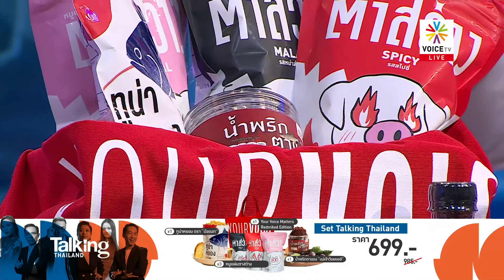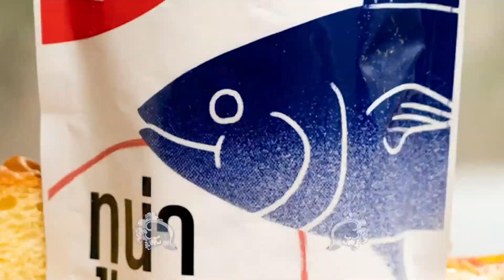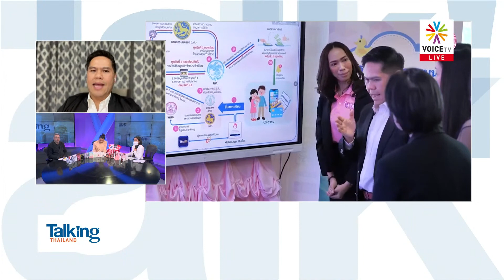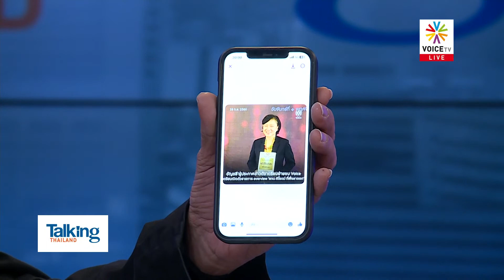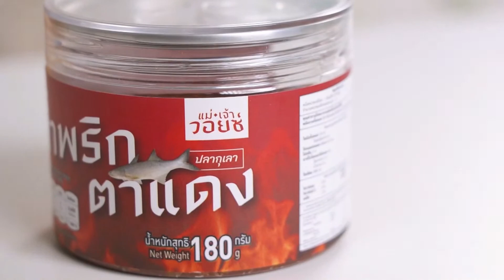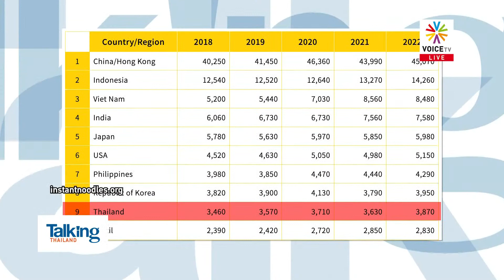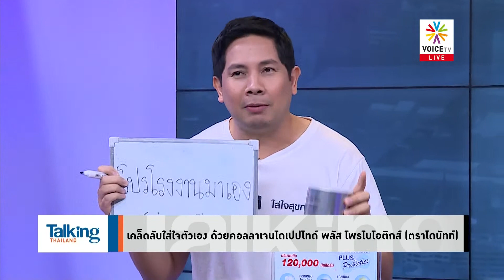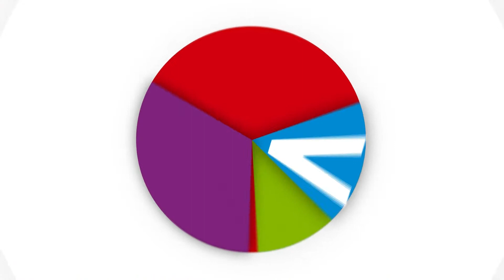TalkingThailand ประจำวันที่ 28 กันยายน 2566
- อย่ากดดัน รมต. หลัง “เศรษฐา” มอบเงินเดือนให้มูลนิธิ
-  “เศรษฐา–ฮุน มาเนต” ย้ำสัมพันธ์–หุ้นส่วนยุทธศาสตร์
- ‘ก้าวไกล’ จงใจตั้งกระทู้?? วันที่นายกฯ เยือนกัมพูชา
- ‘เศรษฐา’ ไม่กังวลเหตุงดออกเสียงโหวต ‘ต่อศักดิ์’
- สนทนากับ วราวุธ ศิลปอาชา  รมว.การพัฒนาสังคมและความมั่นคงของมนุษย์ และหัวหน้าพรรคชาติไทยพัฒนา
- อึ้งค่าอาหารเด็กมื้อละ 19 บาท! “วราวุธ” สั่งรื้อด่วน
- พม.จับมือวิทยาลัยฯปัญญาภิวัฒน์ ปั้นนักศึกษาเป็น อพม.
- “วราวุธ” เผยนโยบายเร่งด่วน พม. แก้ปัญหาประชาชน
- “วราวุธ” เปิดอก เล่าความรู้สึกร่วมงานกับรัฐบาลเศรษฐา
- จุดยืน “ชาติไทยพัฒนา” ปมประชามติ-แก้ไขรัฐธรรมนูญ
- “ศิธา-อดิศร” ยันไม่ยุ่งเรื่องภายใน หากก้าวไกลขับปดิพัทธ์
-“จุรินทร์” ปัดข่าวพรรคแตก ชู ปชป.เป็นฝ่ายค้านเข้มแข็ง
- จำคุก “นิพนธ์” 9 ปี คดีอบจ.สงขลาไม่เบิกจ่ายเอกชน
- ศก.แย่ "บะหมี่กึ่งสำเร็จรูป" ยอดขายพุ่งทั่วโลก ไทยอันดับ 9
- วธ.เตรียมมอบรางวัล “วัฒนคุณาธร”ให้ “ลิซ่า”
- “มาเลเซียขาดแคลนข้าว ปลูกเองไม่พอกิน สนซื้อข้าว”ไทย”
- "ภูมิธรรม" เผย FTAไทย-UAE  คืบ 80%